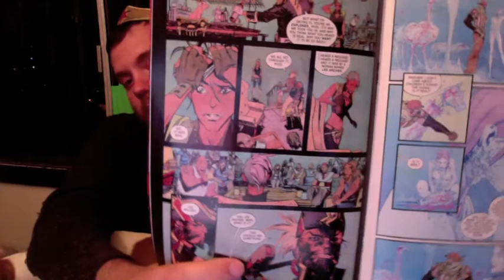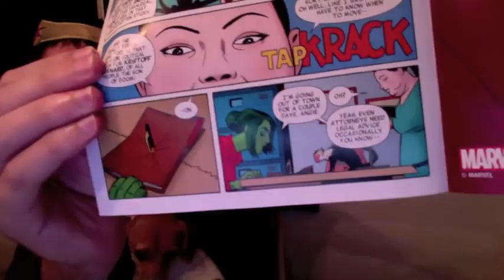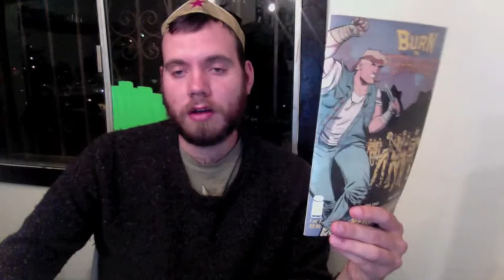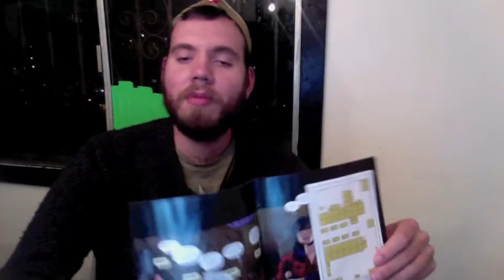New Comics for 5.7.2014: She-Hulk, Nail Biter, Futures End, Burn the Orphanage, the Wake